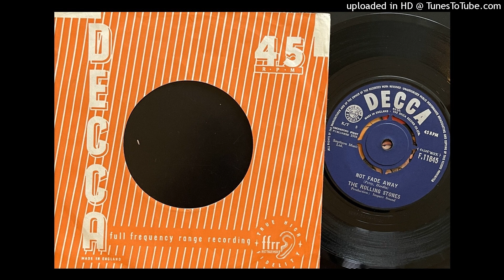The Rolling Stones - Not Fade Away (Decca) 1964